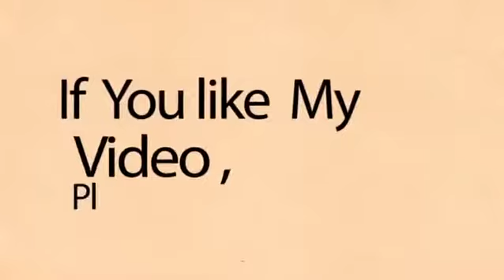बेगुसराय में बेखौफ अपराधियों ने लूटपाट के दौरान ट्रक चालक को मारी गोली, हालत गम्भीर